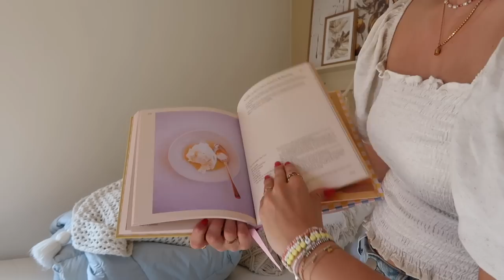VOLLEDIGE SLAAPKAMER OPRUIMEN + SCHOONMAKEN ♻️ | Floor Delver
Hoe fijn om je slaapkamer volledig opgeruimd en schoongemaakt te hebben? Dat is wat ik in deze video ga doen! Daarnaast heb ik nog wat zomerse items gedecoreerd, veel kijk plezier!

Krijg 10% korting bij Emma Sleep met de code: FLOOR